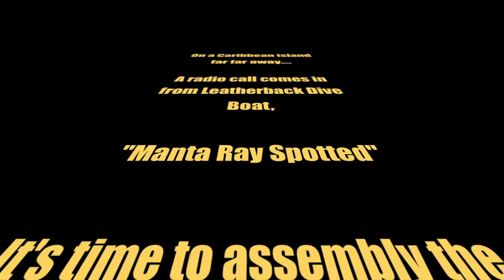Shaggy and Rachael's First Manta!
Just another day at the office... East End, Grand Cayman